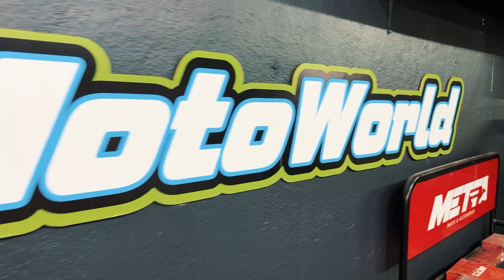Downhill Casigana 2023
Regresan los deportes extremos con el Downhill Casigana 2023.

Canal de deportes extremos, Rally, Downhill, Motocross, Bmx, Skate, Parapente, Enduro, Downhill, Ambato - Ecuador